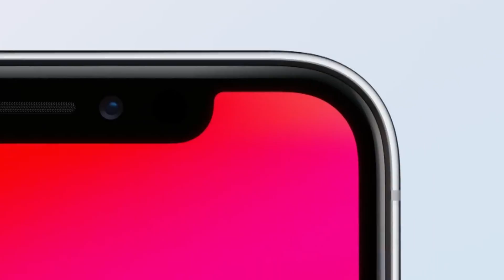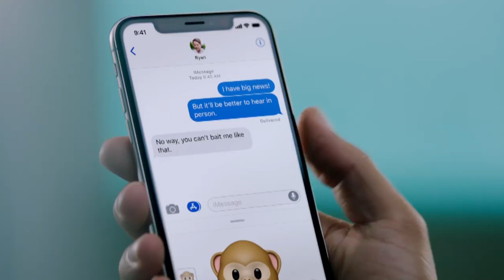Apple explica cómo funciona la seguridad de Face ID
El fabricante tecnológico Apple ha detallado aspectos relativos a la seguridad de Face ID, el sistema de desbloqueo por reconocimiento facial que incluirá iPhone X, y ha explicado cómo operan sus mecanismos de protección de datos así como que su efectividad es independiente de la raza del individuo.